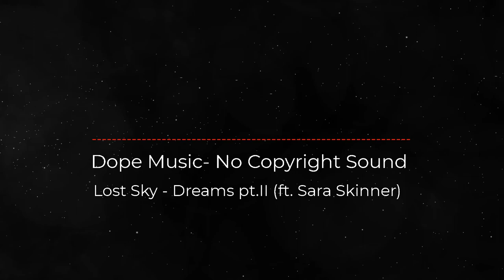Lost Sky - Dreams (ft. Sara Skinner)| Dope Music-No Copyright Sound | Background | Download | Vlog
Song: Lost Sky - Dreams (ft. Sara Skinner) (Dope Music- No Copyright Sound)